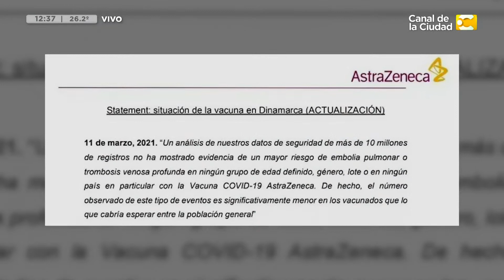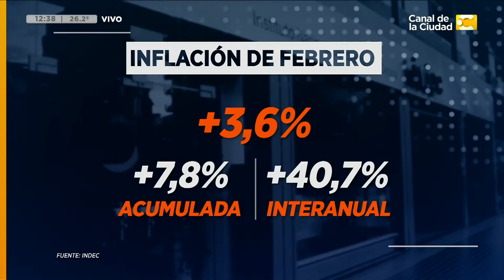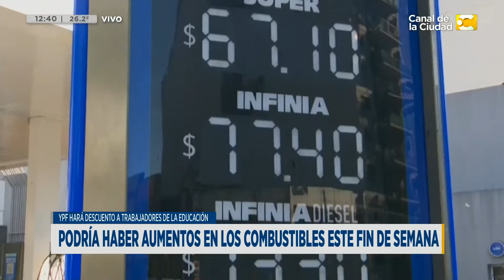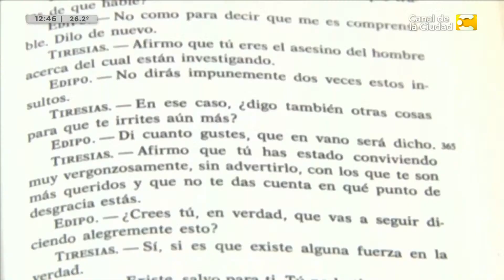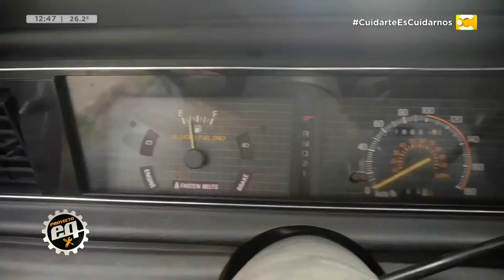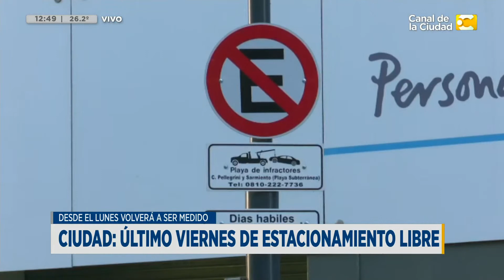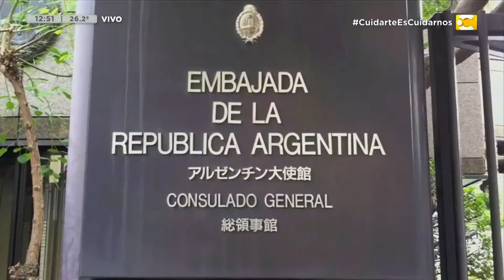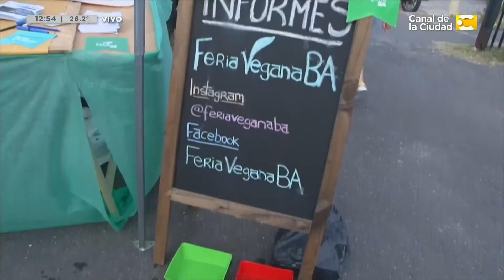Las Noticias a las 12 30 - 12/3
Brenda Brecher repasa los principales temas del día en media hora.